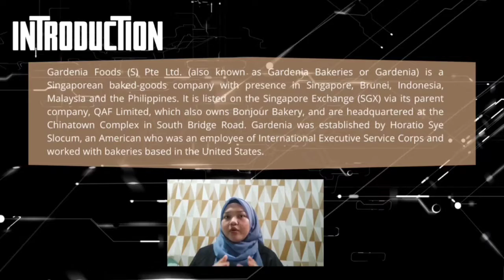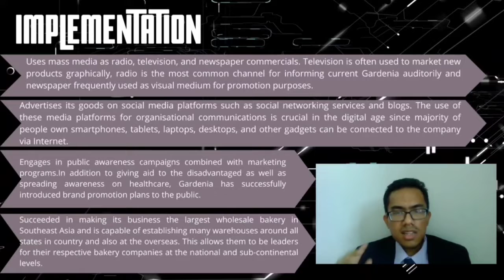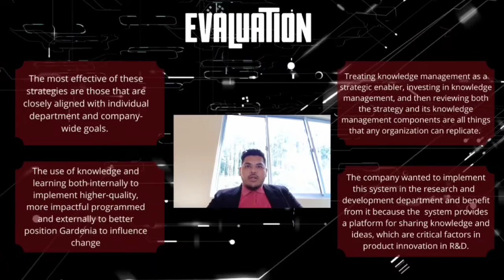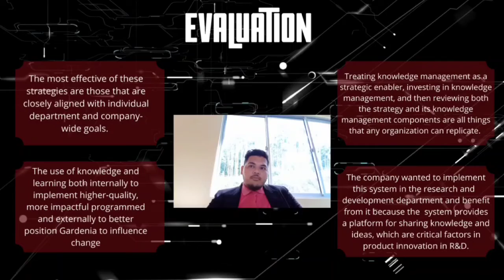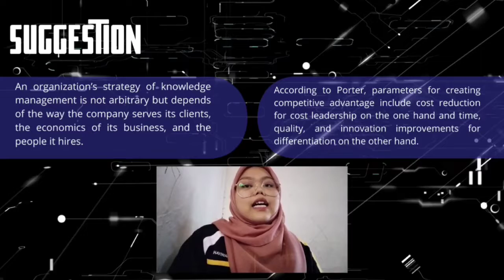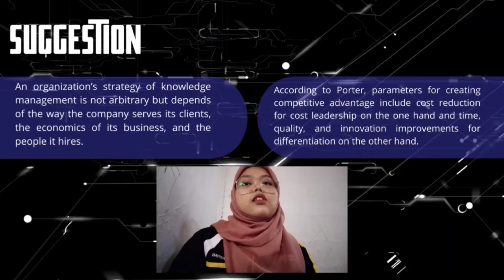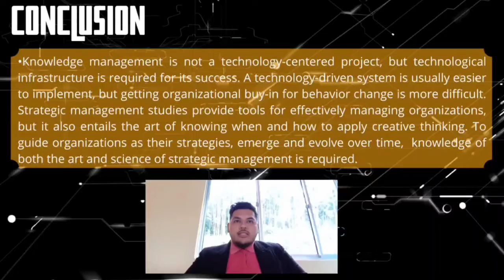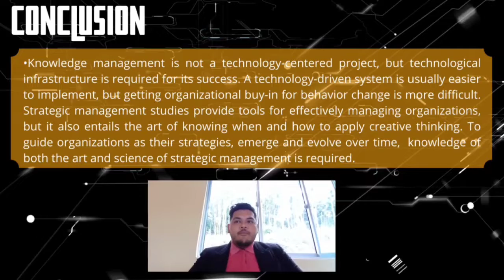GROUP 6 - GARDENIA COMPANY ADS503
GROUP MAMBER'S NAMA:

1) NUR ELYA NAJIHA BINTI MASANI  (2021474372)
2) RABIATUL ADAWIYAH BINTI AHMAD TAJUDDIN  (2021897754)
3) ADIIB FARHAN BIN MOHD SAEDI  (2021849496)
4) MUHAMAD HAFIZ BIN AHMAD ZAMRI  (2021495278)

LECTURER NAME:
NUR AIDA MOHD KAMAL